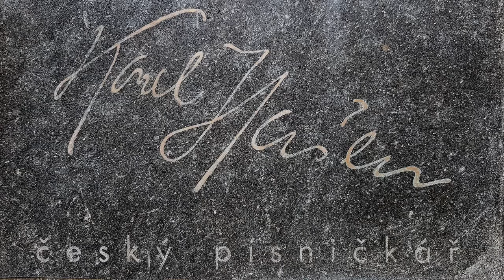BOŘANKA - Mraky táhnou do daleka (Karel Hašler)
Tato ozvučená fotogalerie je věnována ke smutnému výročí herci, vlastenci a písničkáři Karlu Hašlerovi, od jehož smrti v koncentračním táboře Mauthausen uplynulo dne 22. prosince 2021 osmdesát let.
Je to jedna z posledních … možná ta úplně poslední píseň Karla Hašlera, kterou napsal již v koncentračním táboře, a která byla později poskládána podle vzpomínek spoluvězňů.
Píseň „Mraky táhnou do daleka“ nahráli v roce 2006 hudebníci kapely BOŘANKA za řízení kapelníka Stanislava Řápka st.
Fotografie pořídil v průběhu roku 2021 (duben – prosinec) a k hudbě poskládal Libor Řápek z Bořanovic.